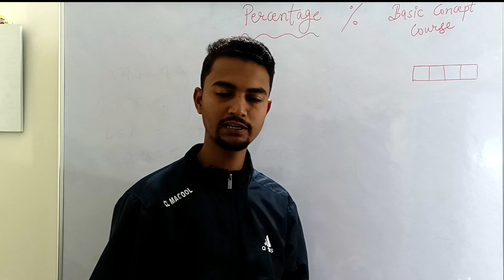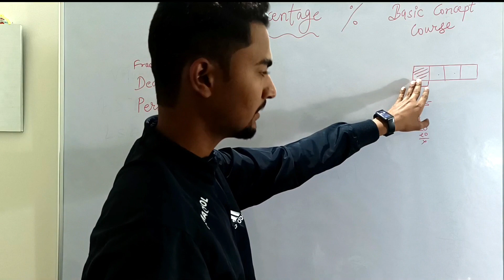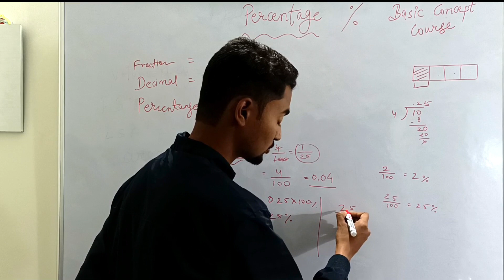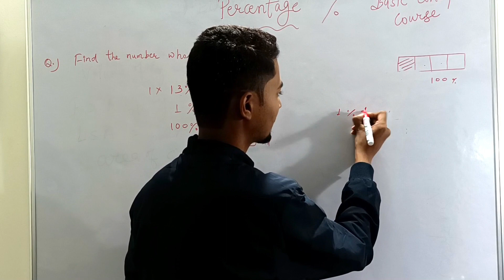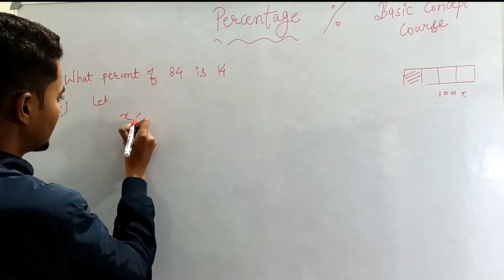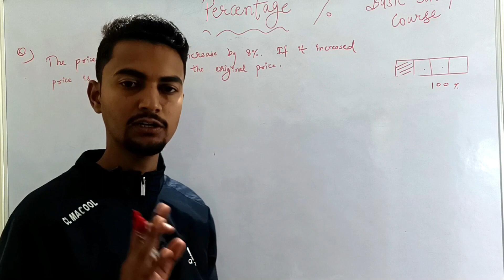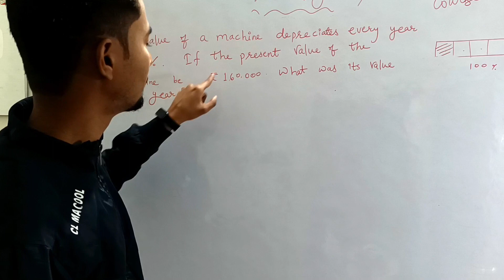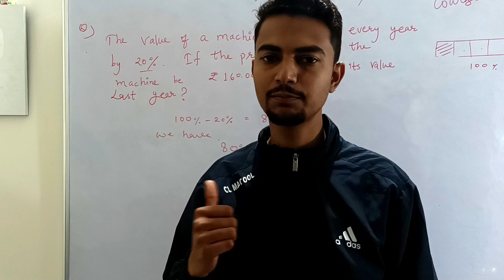Percentage Problems Tricks and Shortcut | Complete Chapter | Part 1 | Md Sir